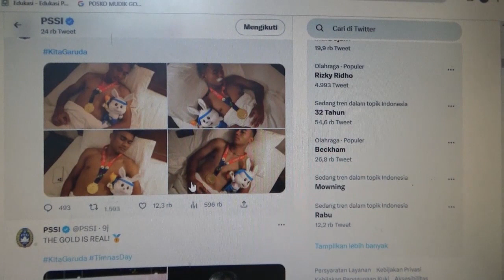Timnas Sepakbola Sea Games Akhiri Penantian 32 Tahun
Semarang - Tim Nasional Sepak Bola Indonesia usia dibawah 22 tahun berhasil mengakhiri puasa gelar pada ajang Sea Games. Timnas Indonesia berhasil mengalahkan Timnas Thailand dengan skor 5-2, dengan kemenangan dramatis dan penuh drama. (tuk)